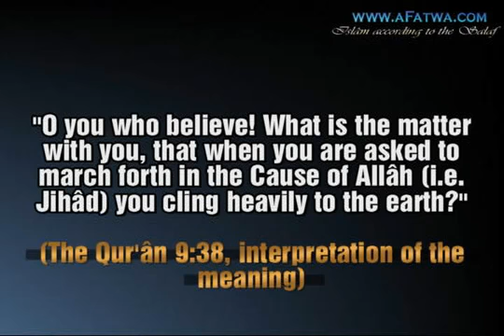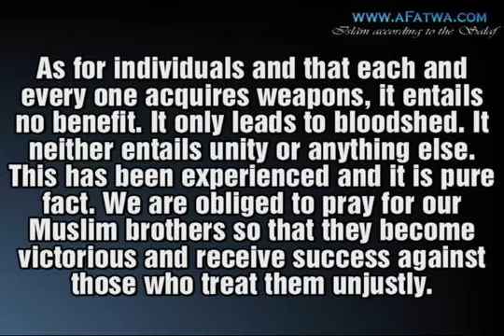aFatwa.com » To go out in Jihâd in Syria- - Sh al-Fawzân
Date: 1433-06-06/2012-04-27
 Reference: Darulhadith.com

Question: What can one do for one's brothers in Syria and Shâm? Is it obligatory to go out in Jihâd in a time like this?

Shaykh al-Fawzân: Jihâd becomes obligatory if the ruler calls to it. If the Muslim ruler calls to it and mobilizes soldiers to Jihâd, it is then obligatory for the capable one to go if the ruler orders him to do it. The prophet (sallâ Allâhu 'alayhi wa sallam) said:

"When you are ordered to go out [in battle], go out [in battle]."

مَا لَكُمْ إِذَا قِيلَ لَكُمُ انفِرُواْ فِي سَبِيلِ اللّهِ اثَّاقَلْتُمْ إِلَى الأَرْضِ

"O you who believe! What is the matter with you, that when you are asked to march forth in the Cause of Allâh (i.e. Jihâd) you cling heavily to the earth?"

(The Qur'ân 9:38, interpretation of the meaning)

Jihâd has to be under the lead of the Muslim ruler.

As for individuals and that each and every one acquires weapons, it entails no benefit. It only leads to bloodshed. It neither entails unity or anything else. This has been experienced and it is pure fact. We are obliged to pray for our Muslim brothers so that they become victorious and receive success against those who treat them unjustly.